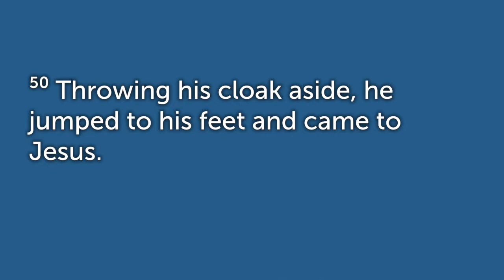2020 06 28 Michelle Our Great Physician 4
North Durban Presbyterian Church
Sermon 28 June 2020
Michelle Black